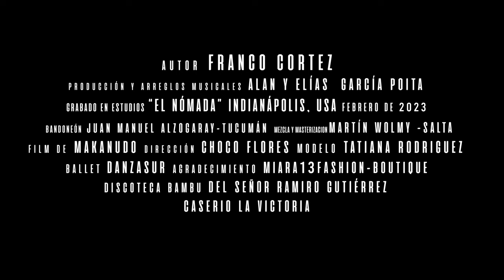Franco Cortez - Herido el Corazón ( Video Oficial )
Con mucho gusto les presento y comparto mi primer corte musical titulado: "HERIDO EL CORAZON" chacarera de mi autoría que trata de un corazón que lo dio todo por amor y fue traicionado...

Autor : Franco Cortez
Ritmo : Chacarera
Género: Folclore
Disco : Escencia de Campo
Año : 2023

Producción y arreglos musicales:
Alan & Quinciño Garcia Poita
Grabado en estudios “El Nómada”
Indianápolis, EEUU

Alan García Poita: Violín, bateria, keys y guitarras elect./Acustic.
Bandoneón:
Juan Manuel Alzogaray (Tucumán)
Mezcla y Masterizacion:
Martín Wolmy (Salta)
Film : Makanudo
Dirección : Choco Flores